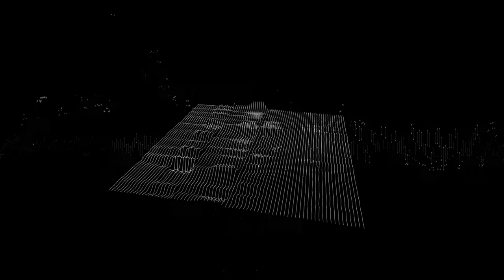Soundepict (programming art / music visualization animation)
all code by processing